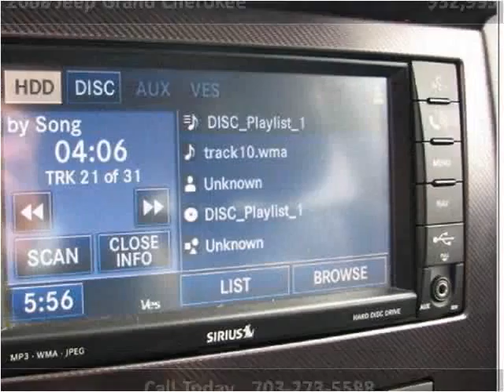2008 Jeep Grand Cherokee Used Cars Fairfax VA